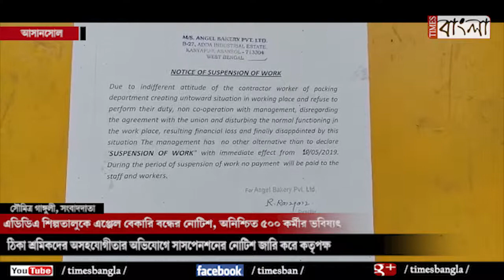Suspension of wrok notice issued at Angel Bekary in Asansol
এডিডিএ শিল্পতালুকে এঞ্জেল বেকারি বন্ধের নোটিশ, অনিশ্চিত ৫০০ কর্মীর ভবিষ্যৎ